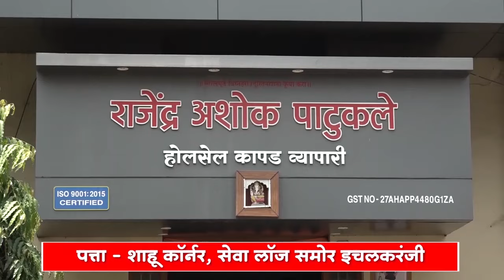महिलांनी उद्योगात पुढाकार घ्यावा सर्वतोपरी सहकार्य करू; आ. आवाडेंची रक्षा बंधन भेट